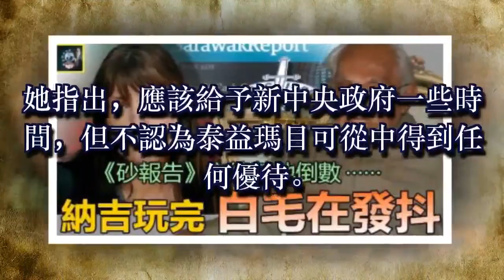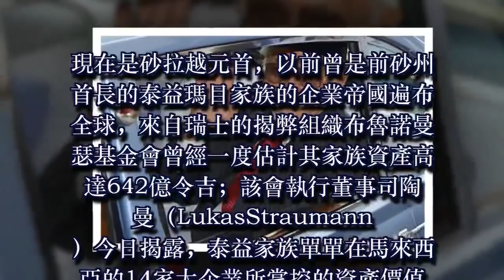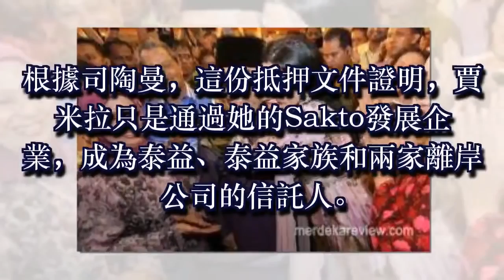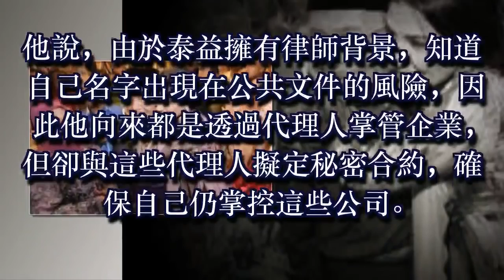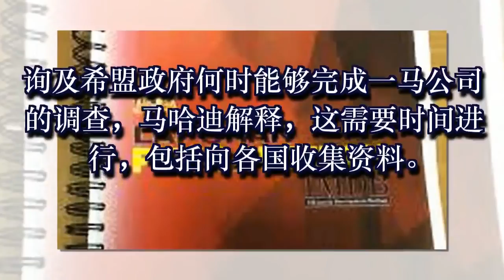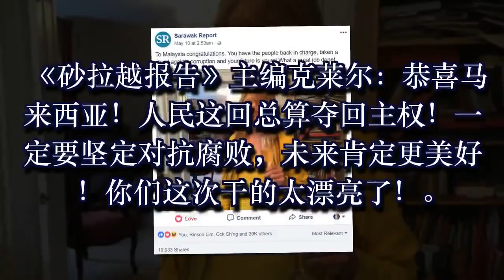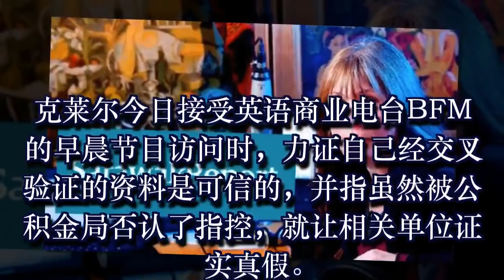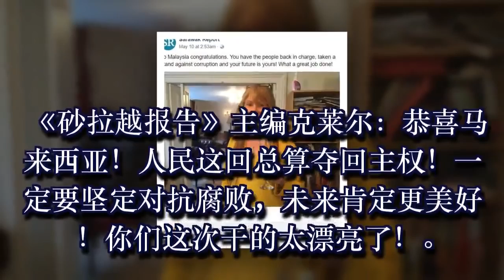納吉玩完，輪到「白毛」在發抖 《砂報告》主編替他倒數……大戲在後頭